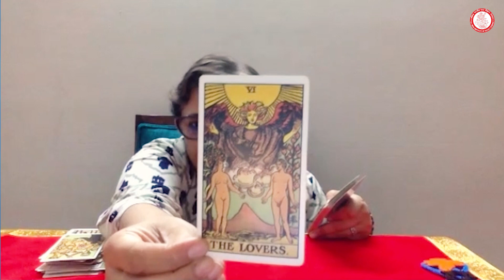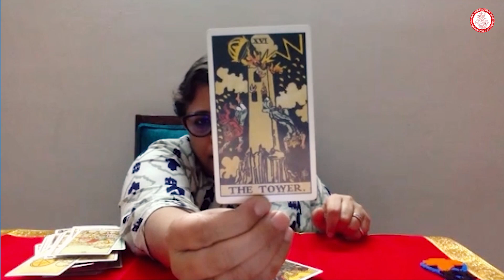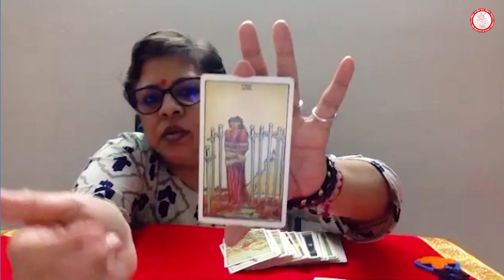How Tarot Cards work with Tarot Reader Kuhu Verma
Welcome to "Tarot Tales with Kuhu Verma", the podcast where we explore the mystical and fascinating world of tarot cards. Kuhu Verma, a renowned tarot reader and spiritual guide, as she shares her insights, knowledge and experiences with tarot.

In each episode, Kuhu jee will delve deep into the meanings and interpretations of different tarot cards, and offer guidance on how you can use them to tap into your intuition and unlock your true potential. From the Major Arcana to the Minor Arcana, Kuhu will demystify the symbolism and messages behind each card, and show you how they can help you gain clarity, insight and inspiration.

Whether you are a seasoned tarot reader or just starting out, "Tarot Tales with Kuhu Verma" is the perfect podcast for anyone who wants to explore the magic and mystery of the tarot. So tune in, relax, and let Kuhu take you on a journey of self-discovery and empowerment through the ancient art of tarot reading.

So if you're curious about how tarot cards work and want to learn more about this ancient practice, be sure to watch this video and start exploring the fascinating world of Tarot today!

If you want to get the in depth Knowledge of Tarot then.

All India Institute of occult science really appreciates your efforts and thanks for being an amazing student.
All the very best for your Future...

Address:- 8/20, South Patel Nagar, Near Patel Nagar Metro Station Parking, New Delhi- 110008